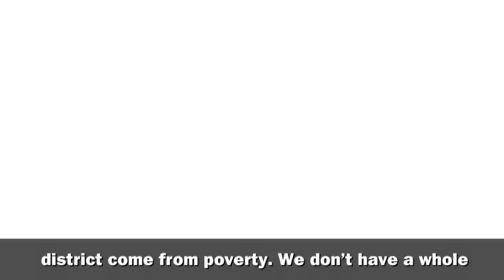TCS New York City Marathon - TeamTCSTeachers - Jessica Applauds TCS' STEM Resources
TCS is proud to support teachers and students across North America as they further develop their minds and bodies through STEM education and youth running programs. In honor of our 50th Anniversary, TCS created the "Empowering Teachers, Inspiring Students" contest. Through this program we are offering 50 deserving teachers free entry into the 2018 TCS New York City Marathon! Watch Jessica Craig, a Kindergarten Teachers in Strattanville, PA, talk about how TCS' STEM resources are making a difference in her classroom.